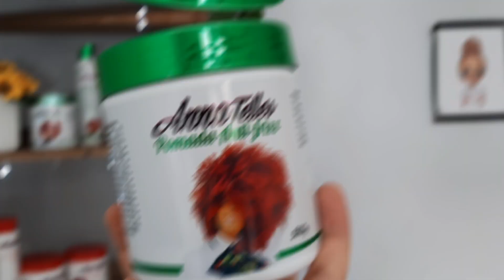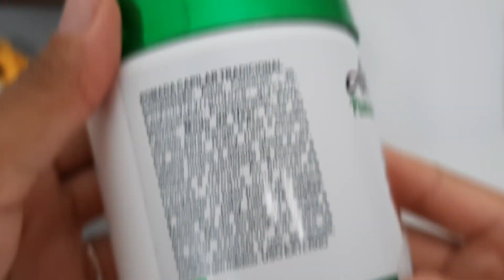TAPA no VISUAL | Como colocar RABO de CAVALO orgânico - POMADA MODELADORA antifriz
➡️ A pomada modeladora antifriz de Anna tem duas versões a de 150g e a de 500 g que foi mostrada no vídeo!

Endereço:
Anna Telles Salvador - Bairro Liberdade
Anna Telles Lauro de Freitas - Bairro Itinga